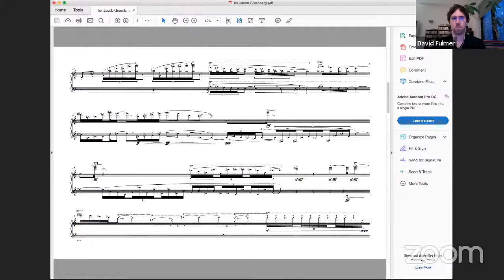Music, Talks, and Tea: David Fulmer & Friends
Dr. Suzanne Farrin, The Frayda B. Lindemann Chair of Music at Hunter College will sit down with Prof. David Fulmer and Jacob Greenberg on their latest collaboration and facilitate a lively discussion on Schubert.